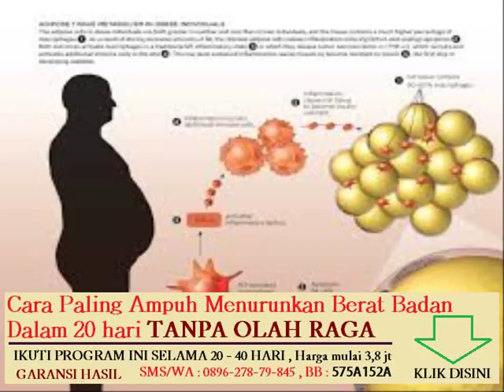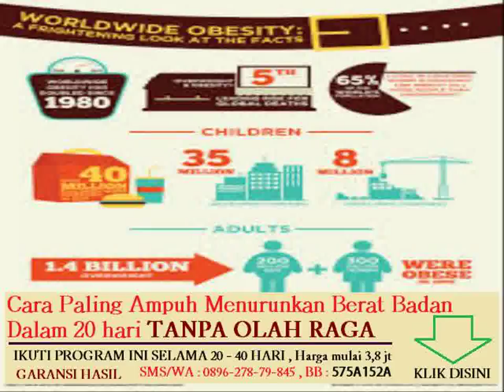rumus berat badan ideal untuk wanita